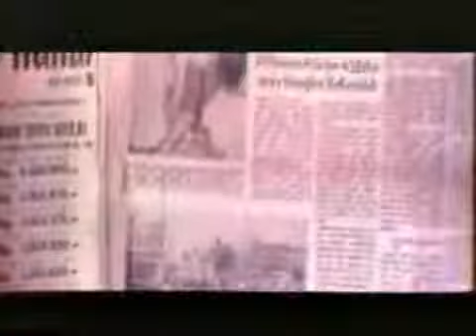Gagasan Bu Tien Soeharto tentang Taman Mini Indonesia Indah